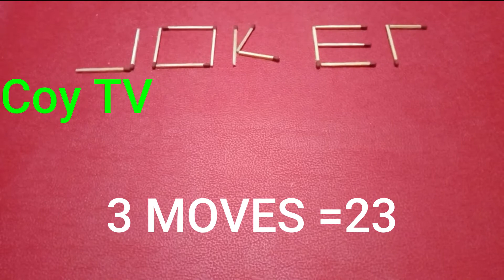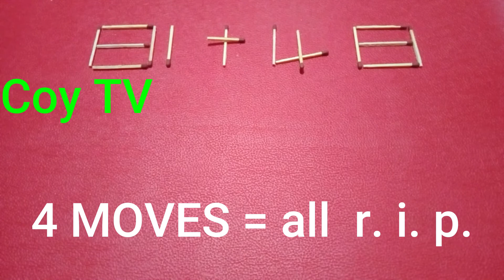THE EXPLORER I CoyTV